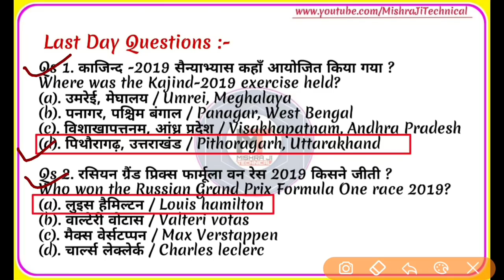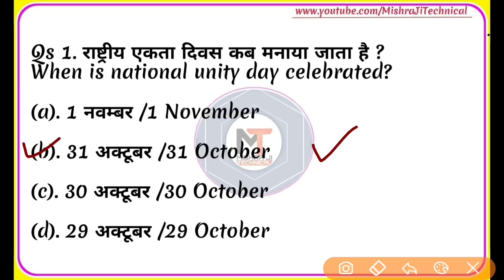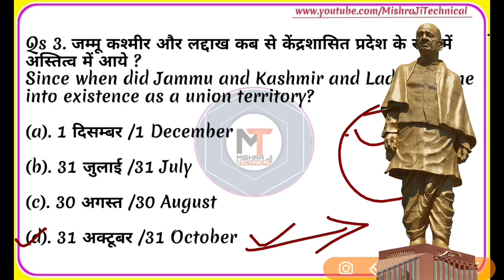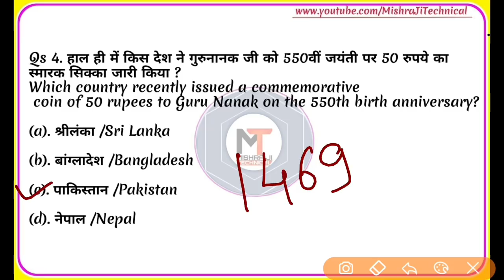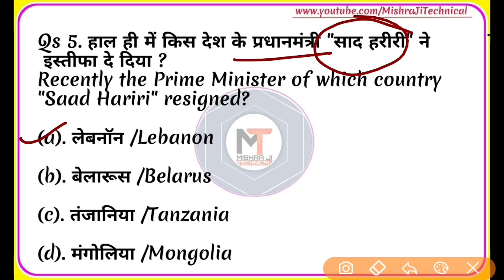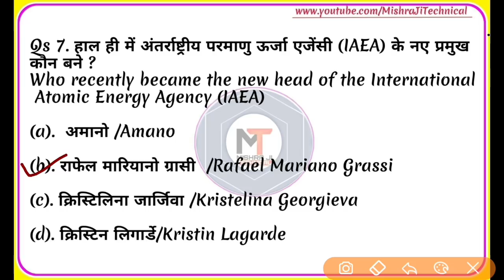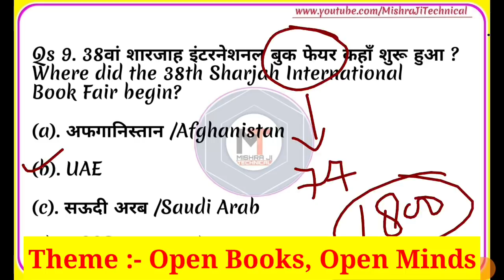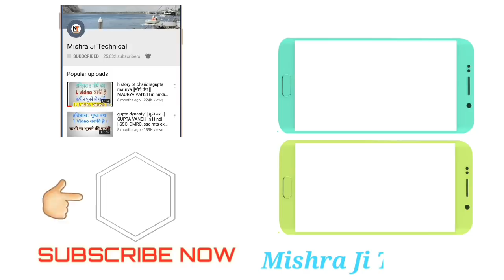1 November 2019 Current Affairs|Daily Current Affairs|today, Nov, gk, next exam, crack, dose,Ep-#387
1 october current affairs
2 october current affairs
3 october current affairs
4 october current affairs
5 october current affairs
6 october current affairs
7 october current affairs
8 october current affairs
9 october current affairs
10 october current affairs
11 october current affairs
12 october current affairs
13 october current affairs
14 october current affairs
15 october current affairs
16 october current affairs
17 october current affairs
18 october current affairs
19 october current affairs
20 october current affairs
21october current affairs
22 october current affairs
23 october current affairs
24 october current affairs